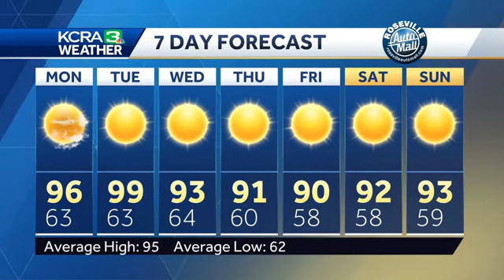Temperature drop this week in Northern California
KCRA 3 Weather meteorologist Dirk Verdoorn looks at this weeks cooler temperatures and how long this trend could last.